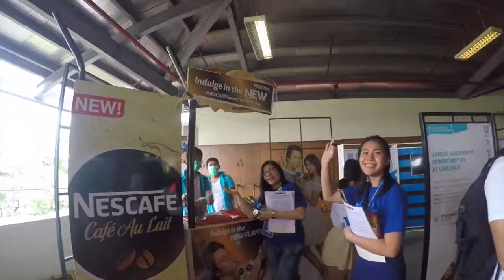COA's RecWeek 2016: Lakbayan (Week Edit HD)